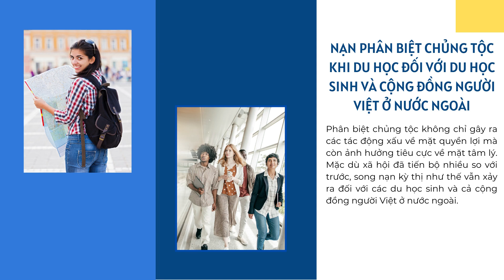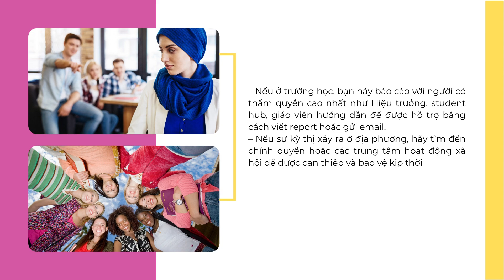Du Học Đồng Thịnh - ĐỐI PHÓ VỚI NẠN PHÂN BIỆT CHỦNG TỘC KHI DU HỌC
Một trong những rắc rối có thể gặp phải khi du học nước ngoài là nạn phân biệt chủng tộc. Điều này ảnh hưởng nghiêm trọng đến đời sống sinh hoạt và học tập của các du học sinh. Vậy làm thế nào để đối phó và vượt qua sự kỳ thị chủng tộc?

742/8 Nguyễn Kiệm Phường 4 Q. Phú Nhuận

358, Rua 45.068, Bairro da Costa do Sol | SEP: 0104-03